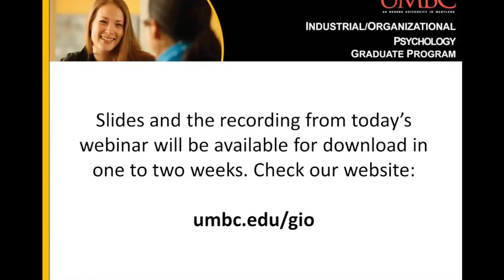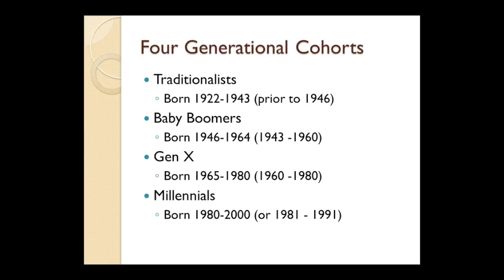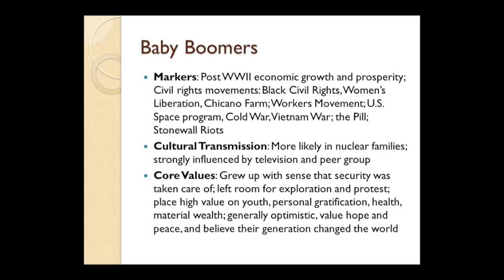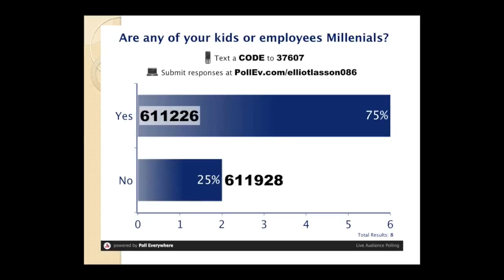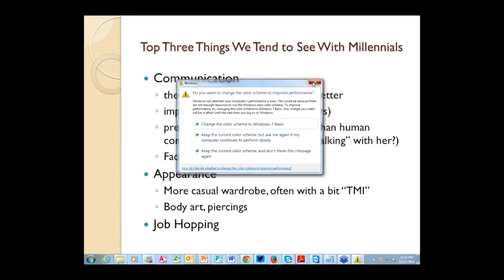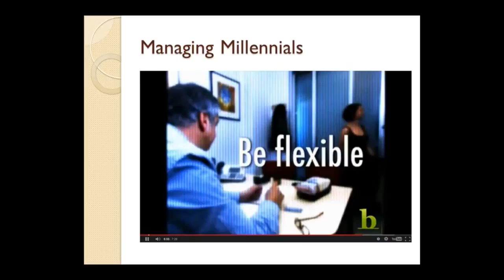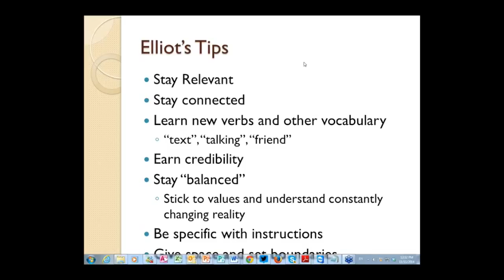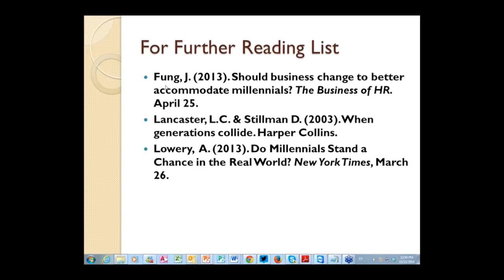UMBC'S I:O Psychology Webinar: Managing Millennials in the Workplace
Dr. Elliot Lasson, faculty member in UMBC's Industrial/Organizational Psychology program leads a discussion on "Managing Millennials in the Workplace".